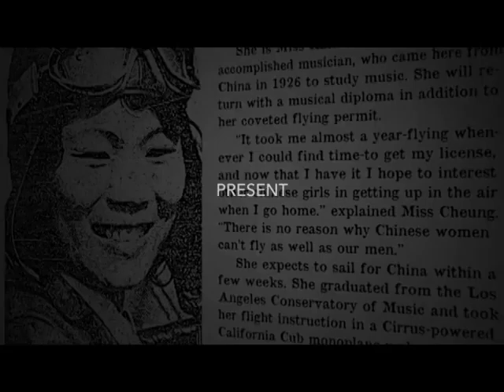Ed Moy interviewed on Halo Halo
Interview in studio about Aviatrix: The Kathrine Cheung Story documentary project.  Host Kat Iniba talks with Aviatrix director / producer Ed Moy and actor / producer Katherine Park and Katherine Cheung's daughter Dottie Leschenko.